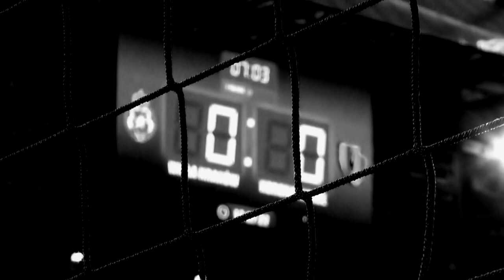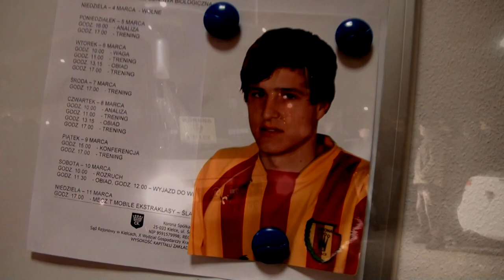Wisła Kraków - KORONA KIELCE - mecz o coś więcej niż 3 pkt - Scyzoryki 2012 kategoria FILM